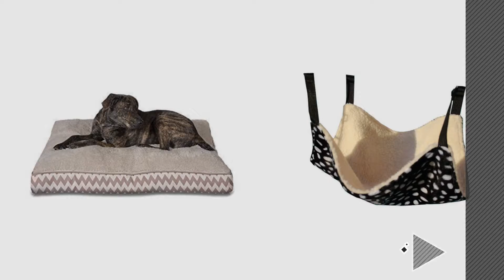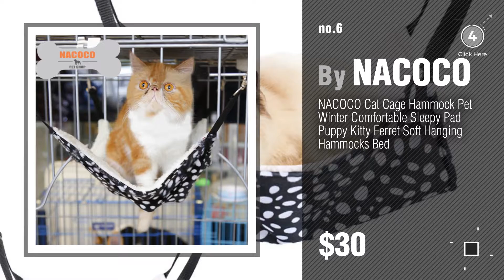Dogs Beds By Sleepy Pets // Pets Lover Channel Presents:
Black Friday / Cyber Monday Sleepypod Medium Mobile Pet Bed, Jet Black by Sleepypod

Black Friday / Cyber Monday K&H Manufacturing Sleepy Nest Caramel & Fleece 24-Inch by K&H Pet Products

Black Friday / Cyber Monday Caddis SuperSoft Round Sherpa Dog Bed PolySuede Tan X-Large 52" x 52" by Sleepy Pets

Black Friday / Cyber Monday Sleepi Linen Crushed Pillow Pet Bed, 36" x 44" x 5", Warm Taupe by Sleepi

Black Friday / Cyber Monday WZYuan Pet Cage Hammock, Polyester Polka Dot Small Pet Animal Small Dog Puppy Cat Kitty by WZYuan

Black Friday / Cyber Monday NACOCO Cat Cage Hammock Pet Winter Comfortable Sleepy Pad Puppy Kitty Ferret Soft Hanging by NACOCO

Black Friday / Cyber Monday Sleepi Deluxe Bolster Memory Foam Pet Bed, 32" x 40" x 6", Warm Taupe by Sleepi